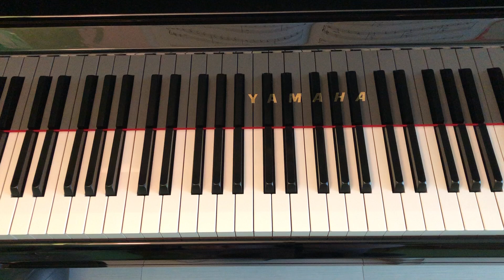Everybody Pre Book P.20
00:00 Play it High
00:18 Play it Low